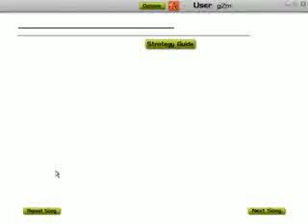Audiosurf: PERRY TO THE PURRELBUTTAN - NO JUMPEN EDIT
HOORJ TO THE PURRELBUTTAN